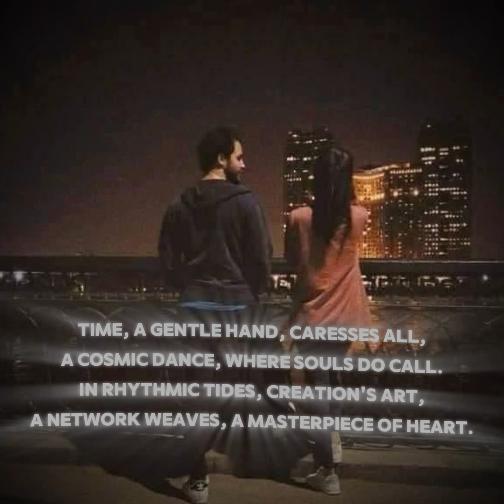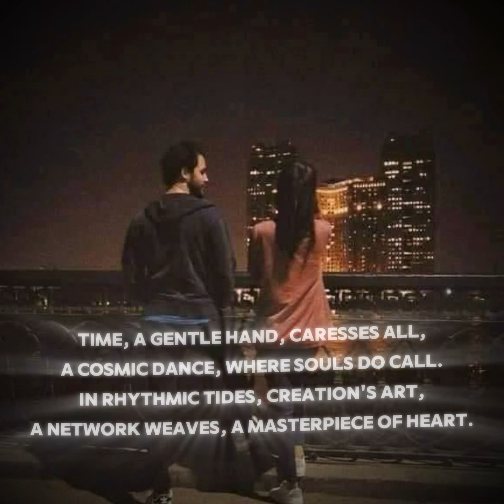Time's Gentle Embrace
A cosmic web, where souls entwine,
In harmony, a sacred sign.
With every breath, a new creation,
A timeless dance, a celebration.